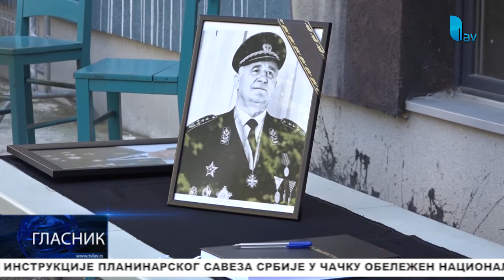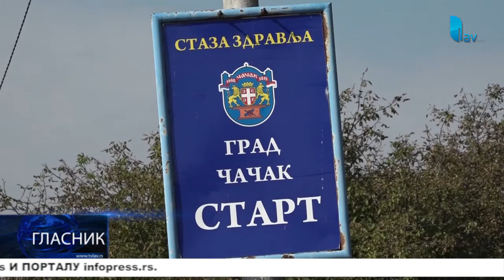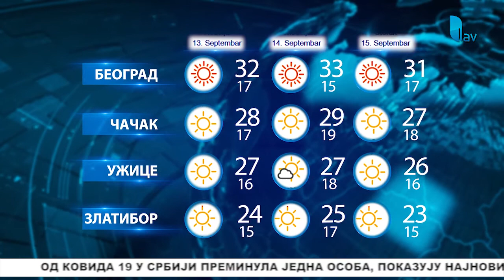GLASNIK 12.09.2020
STUDIO ČAČAK

Adresa: Skadarska 7/3, 32000 Čačak

STUDIO UŽICE